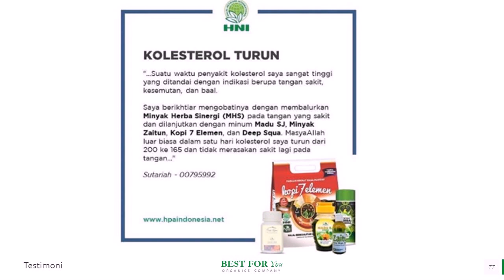Jual Minyak Zaitun Obat Jantung di Sukabumi Pesan 081282707458